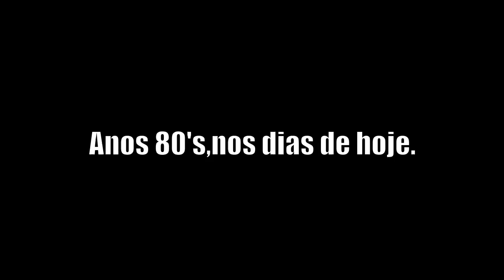Skate dos anos 80 nos dias de hoje - Tony Hawk e Hosoi 🛹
✪ Campeonato internacional de skate, que juntou grandes nomes como Tony Hawk e Christian Hosoi.

✪ Detalhe é que o figurino e manobras eram no estilo anos 80.

🛹 Na loja Oficial Da Qix Você Encontra Os Melhores Produtos Para Seu Rolê ser Inesquecível 🛹